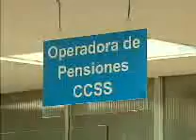PENSIONES CENSO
Los datos del censo nacional ahora ayudarán a esclarecer la sostenibilidad financiera del régimen de pensiones.